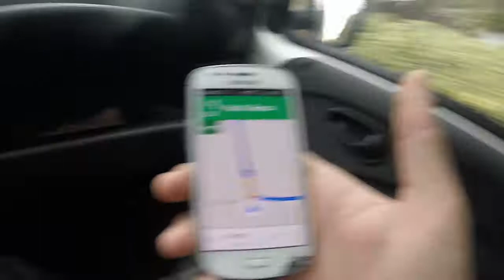Restauro Pianoforte Hupfeld